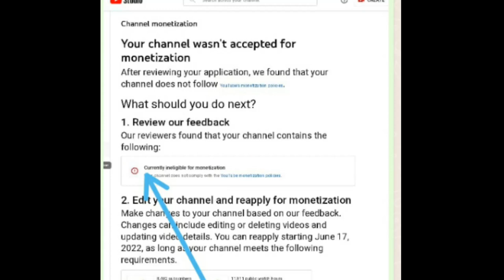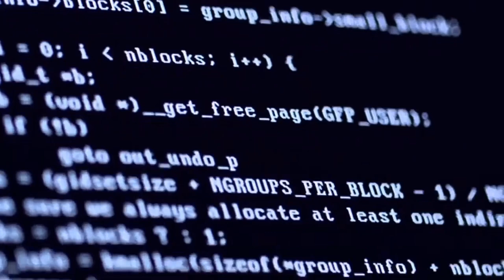this mistake could be why your channel rejected again and again after reapplying it.